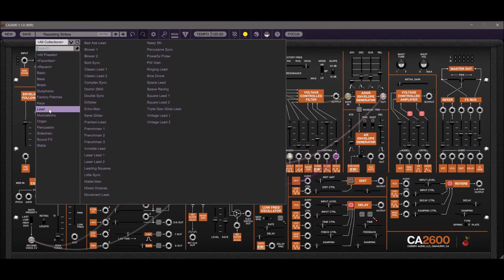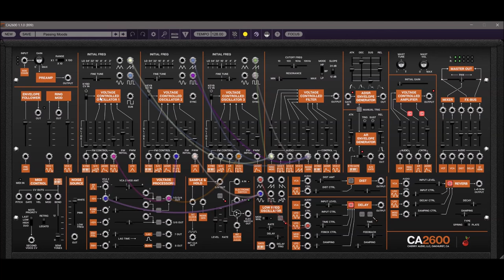Cherry Audio | CA2600 v1.1.0 | Presets Preview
The Cherry Audio CA2600 is a powerful, self-contained duophonic synthesizer inspired by the groundbreaking ARP 2600 synthesizer. Every aspect of the original, from the quirky oscillator waves, to the powerful ladder filter, to the external audio input and preamp section was modeled with tremendous precision.

Though it features similar functionality, it’s been thoughtfully updated for increased flexibility - with semi-normalled patch cabling, integrated effects, and no hidden windows or menus in the audio path, CA2600 delivers an unprecedented hands-on, “everything right in front of you, right now!,” vintage synthesis experience like no other.

Features:
* Advanced patch cabling with unlimited mults per jack, “quick patch” for rapid multiple destination
   routing, and click and drag movement of multiple connections
* A free 30-day demo of CA2600 is available. This demo will play white noise periodically, but is
  otherwise unlimited.
* macOS Requirements: macOS 10.9 or above, 64-bit required. Quad-core computer with 8GB of
  RAM recommended.
* Windows Requirements: Windows 7 or above, 64-bit required. Quad-core computer with 8GB of
  RAM recommended.

Update 1.1.0
* Now compatible with macOS 12.0 Monterey
* All text is now drawn with vector art, for the sharpest possible text at any
  zoom level
* DSP performance improvements and minor GUI bug fixes
* Added Focus button and one-click UI magnification (Ctrl+Click on PC and
   Command+Click on Mac)

Presets Preview:
00:00 Bass
01:12 Duophonic
01:53 Keys
02:24 Leads
03:09 Stabs